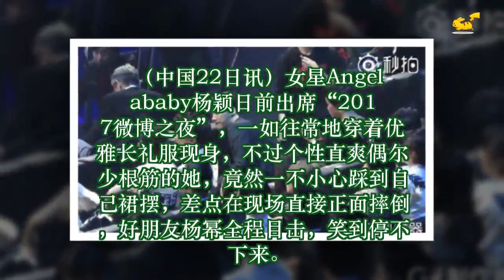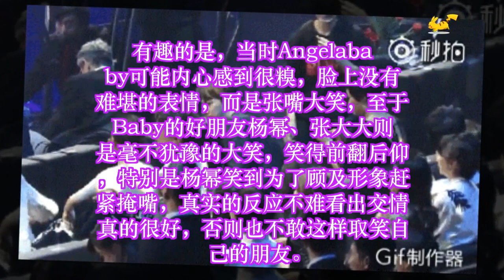Angelababy误踩裙摆险摔倒·杨幂大笑被骂没素质 ✔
✔ MC Network [ 36 寵物 ] Angelababy误踩裙摆险摔倒·杨幂大笑被骂没素质
女星Angelababy杨颖日前出席“2017微博之夜”，一如往常地穿着优雅长礼服现身，不过个性直爽偶尔少根筋的她，竟然一不小心踩到自己裙摆，差点在现场直接正面摔倒，好朋友杨幂全程目击，笑到停不下来。